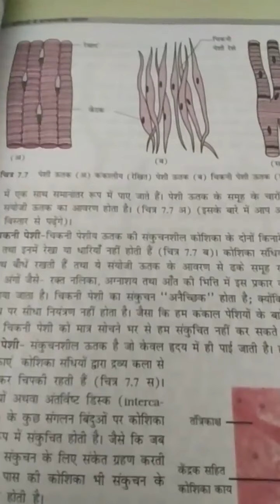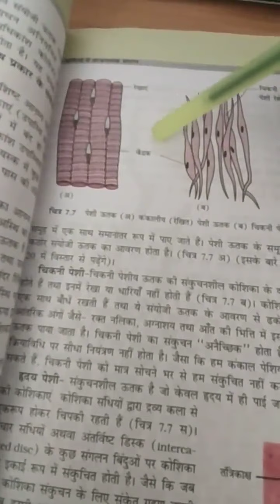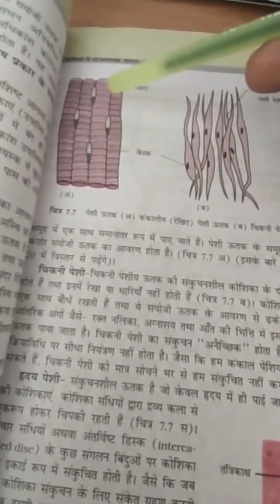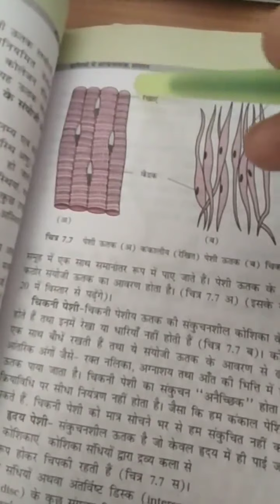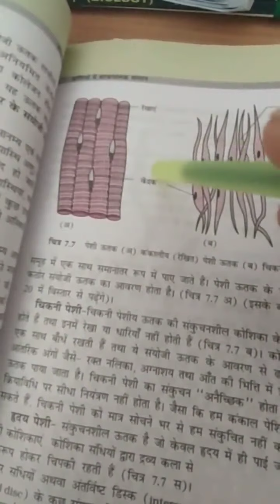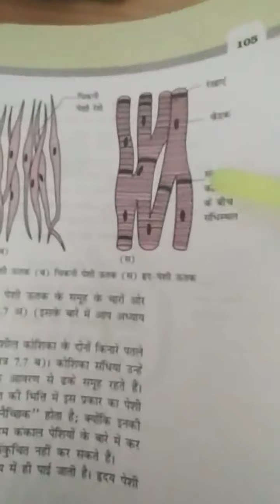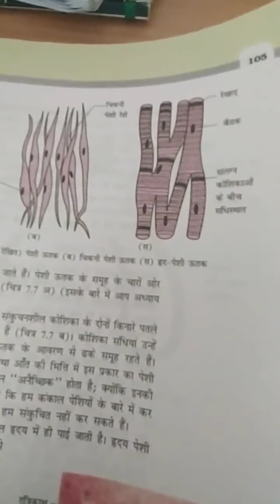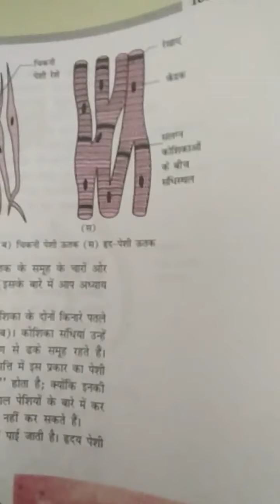11th biology NCERT in Hindi chapter 7th